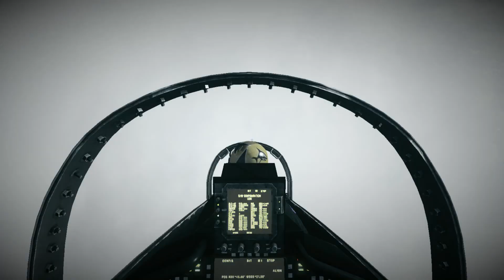GeForceExperience 『ShadowPlayβ』CaptureTest / PCsystem / Core-i3-3225 / GTX660Ti / memory4GB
PCsystem / Core-i3-3225 / GTX660Ti / memory4GB
GeForce Experience（Version 1.7.0.0）から使えるようになった 『ShadowPlayβ版』キャプチャテスト動画です。キャプチャはGPUがするので、CPU負荷は全くありません！

TOP 00:00 / タイムスタンプチャプター分割に対応(シークバー›か説明/コメ欄で↓)
制空権確保１Securing air superiority 1 04:52
制空権確保２Securing air superiority 2 09:52
空港航空支援 Airport air support 12:50
空母着艦 Aircraft carrier landing 18:07